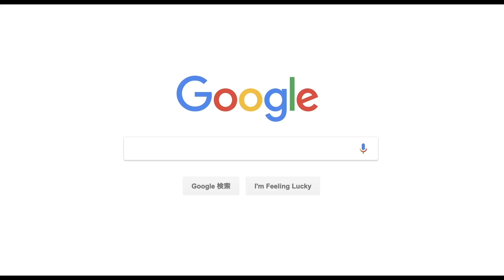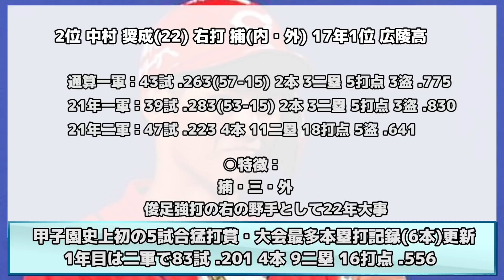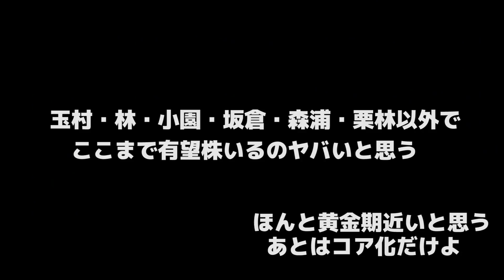【ついに覚醒か】広島東洋のプロスペクトランキング！！！【2022年開幕前版】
2021年、Aクラスを狙えるところまでいったこと
若手有望株が多く一軍で花開いたものの
鈴木誠也という絶対的な存在がいなくなる。
ただ一軍で花開いた選手たち以外でも有望株はたくさんいる！！！！！